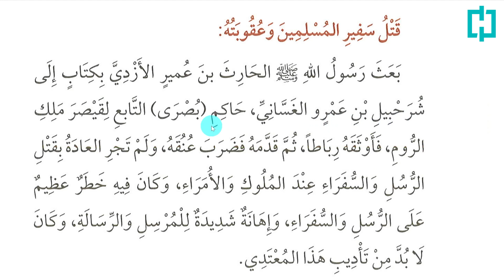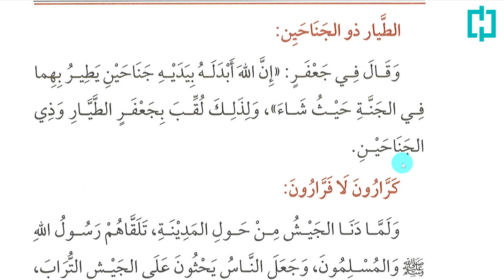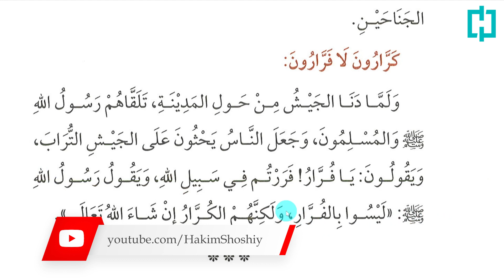Oxirgi payg'ambar siyrati | 23-dars | Mu'ta g'azoti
Ushbu dars mavzulari:
- Elchini o'ldirish va uning jazosi
- Rum yerlariga birinchi qo'shin
- Xolidning hikmati
- Qochqoq emaslar, qayta boruvchilardir